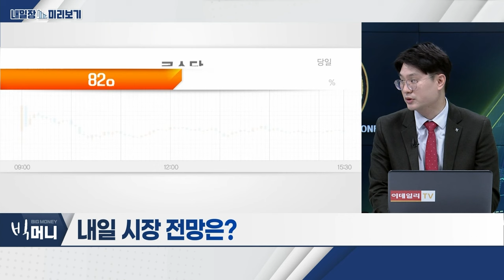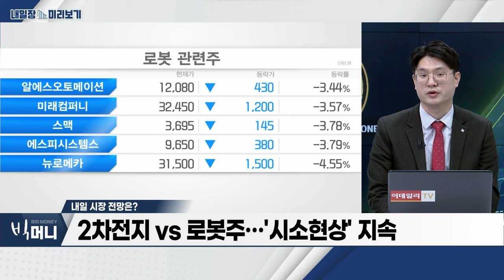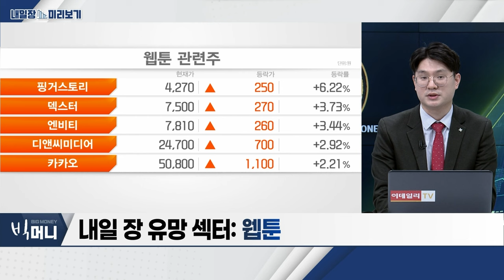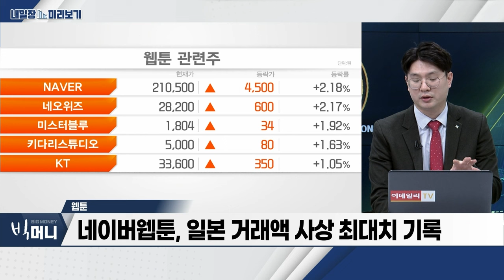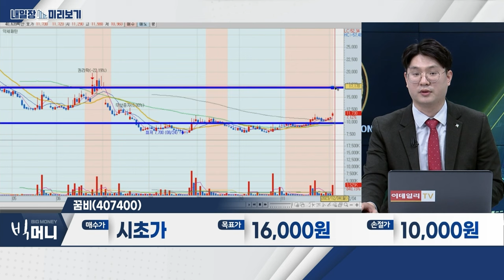꿈비(407400)... 저출산 정책 모멘텀 확대 / 웹툰... 네이버웹툰, 일본 거래액 사상 최대치 기록_내일장 미리보기 (20231204)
- 네이버웹툰, 일본 거래액 사상 최대치 기록
- 韓 웹툰 IP, 연이은 해외 드라마화

꿈비(407400)
- 저출산 정책 모멘텀 확대
- 유아용품‧주방‧생활용품 시장 공략
- 육아용품 ‘프리미엄’ 부각